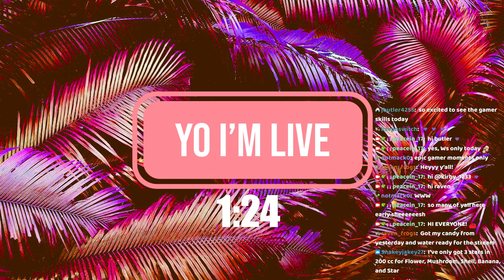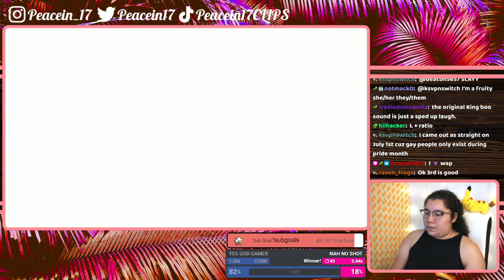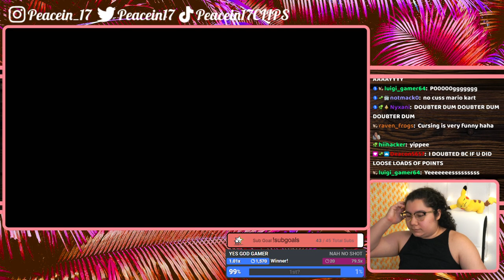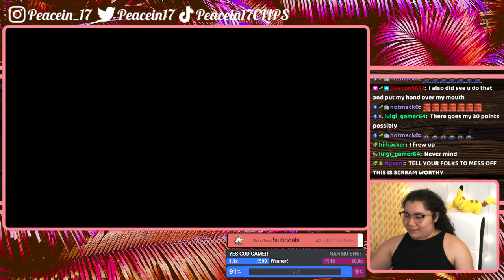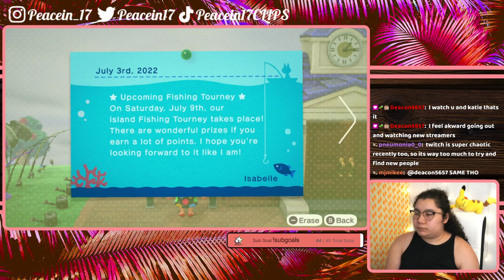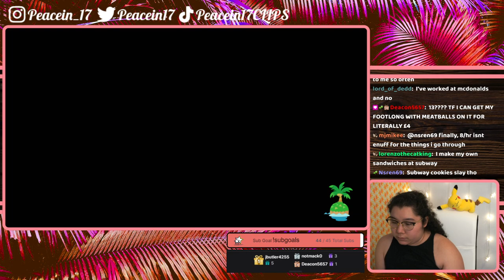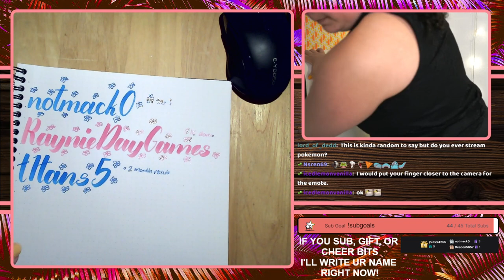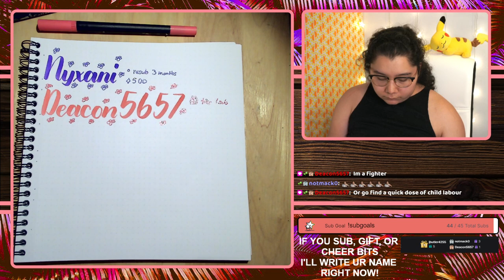7/5/22 STREAM ENDS WHEN I GET ALL 200cc 3 STAR GOLD TROPHIES! CHEER ME ON PLEASE!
Time Stamps
00:00:00 Starting Soon
00:05:22 Intro
00:13:22 MK8 Deluxe
02:14:14 ACNH
03:10:05 Crumbl Cookie Taste Test
03:30:55 Thanking Subs Calligraphy